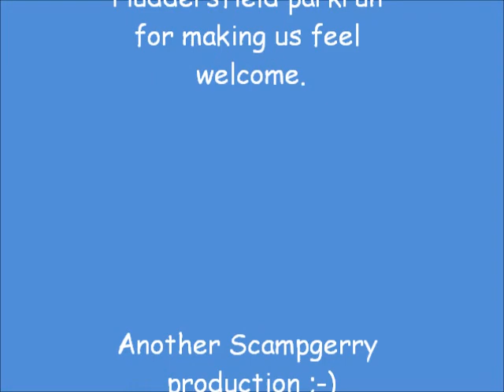Huddersfield parkrun 27.8.2011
Video of the events at the 22nd Huddersfield parkrun on 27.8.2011